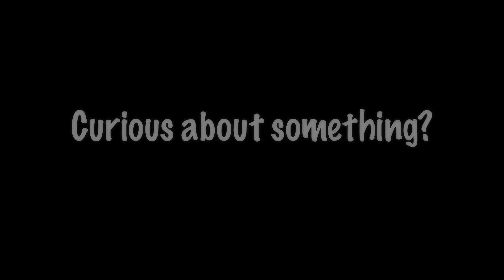2 Hot Guys in the Shower #12 - "Hot Hollywood" (feat. Eric Martsolf)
"Passions" and "Days Of Our Lives" star Eric Martsolf hops into the shower! And we make another episode of "2 Hot Guys in the Shower!"

Please leave a question in the comments if you're curious about something (preferably, something about living in Hollywood, trying to make a career as an actor, making movies, etc.).

**So we know it's for the show, use the format:
"Dear 2 Hot Guys in the Shower,
Blah blah blabity blah, here's my question.
Signed, Curious in (wherever you live)"

This is inspired by one of our favorite series on youtube, "2 Hot Girls in a Shower."